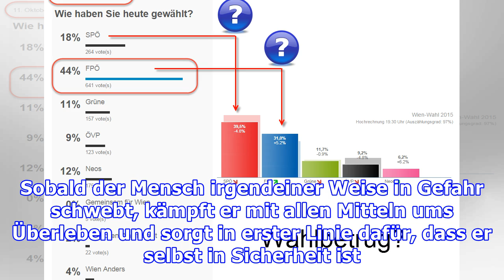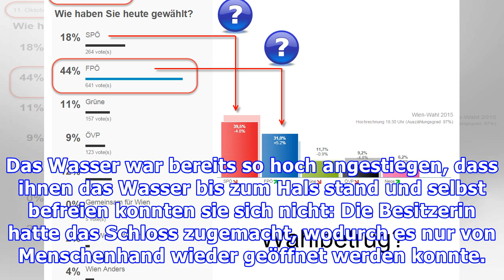Besitzerin lässt 6 hilflose Hunde in Käfig zurück, Mann reagiert auf Gejaule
Hunde sind die besten Freunde des Menschen. Das würden bestimmt viele von uns sofort unterschreiben. Umso unerklärlicher ist es, wenn manche Hundebesitzer ihre Tiere vergessen, oder einfach mit Absicht zurücklassen. Das wurde in Amerika jetzt sechs Hunden zum Verhängnis, die in einem Zwinger keine Chance hatten, sich selbst zu retten. Glücklicherweise gibt es aber noch Menschen auf dieser Welt, di...